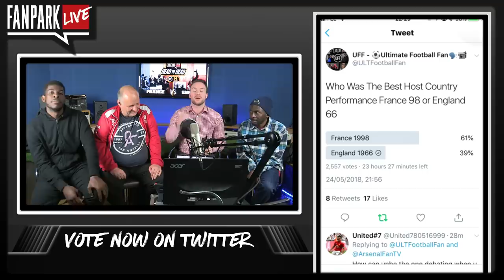Who Was The Best Host Country Performance, France 98 or England 66 - FanPark Head To Head HISTORY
HistoryofFootball is a 14-day television event, with 24/7 football documentaries and films starting from Monday 28th May. Watch HISTORY on Sky 130, Virgin 270, BT 327 or TalkTalk 327

FanPark Live is the first fan-centric review show for world's biggest fans.  Join Terry, Robbie, Mark, Louis and the UFF influencers in getting the authentic fan opinion live after all the big games.